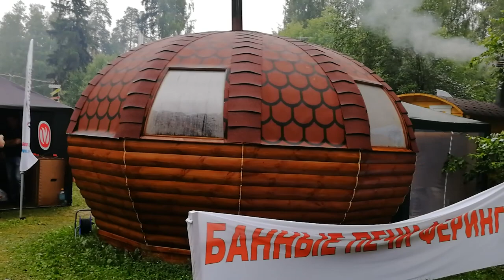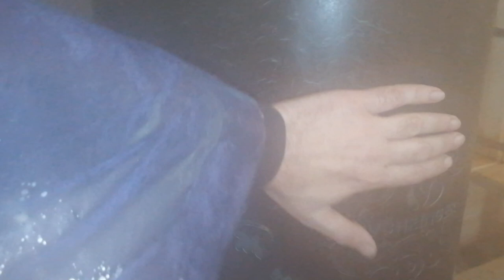Баня ТЫКВА с печью Ферингер! Баня Фест 2019.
Завод Ферингер поставил перед собой грандиозные цели – оздоровить нацию и возвратить ей почти утраченные древние традиции.

Для успешной реализации задумки, была усовершенствованная конструкция банных печей, создан совершенно новый продукт, максимально воспроизводящий паровой режим настоящей русской бани.
К созданию идеальной печи производитель подошел с полной серьезностью: глубоко изучил пожелания ценителей этого времяпрепровождения обозначил конструкционные особенности изделий, которые необходимы для воспроизведения нужного режима в парной; запатентовал и использует в производстве более 31 авторского изобретения, способствующего достижению поставленной цели.

Ферингер не стоит на месте, постоянно совершенствует свою продукцию, чтобы каждый покупатель мог купить печь для бани, которая подарит ему удовольствие, поможет расслабиться, приятно провести время, восстановить здоровье и силы.
Завод работает уже более 10 лет, создавая идеальные печи как для русской бани, так и для финской сауны, отопительно-варочные конструкции, а также различные аксессуары к ним.

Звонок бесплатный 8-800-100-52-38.